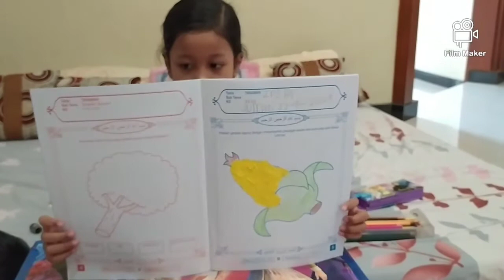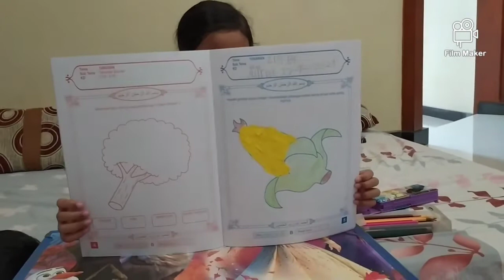MEMBUAT KOLASE POLA JAGUNG | Belajar dari rumah | SFH | Fun learning | TK PAUD | Making Collage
Kakak Ziya mengerjakan kegiatan sekolah menyusun kolase dari potongan kertas pada gambar jagung ☺️
Walaupun masih "School from home" tetap semangat 😃😃😃😃